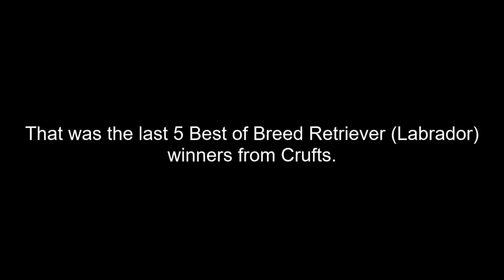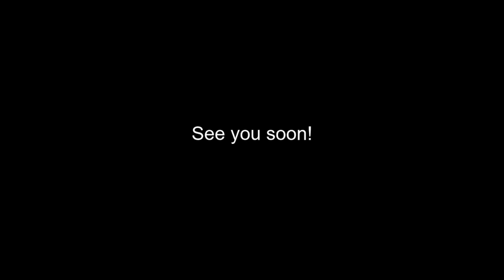Best of Breed, Gundog Group|RETRIEVER (LABRADOR)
Lets take a look at the last 5 Best of Breed Labrador winners from Crufts, covering the years 2017, 2018, 2019, 2020 and 2022.

Music | Journey by Declan DP